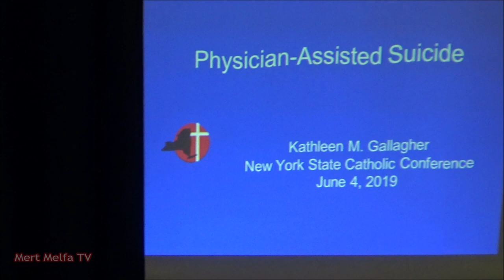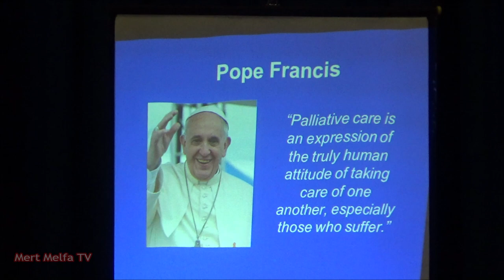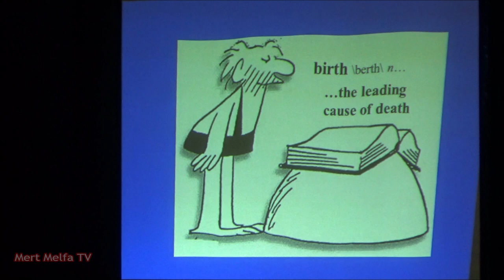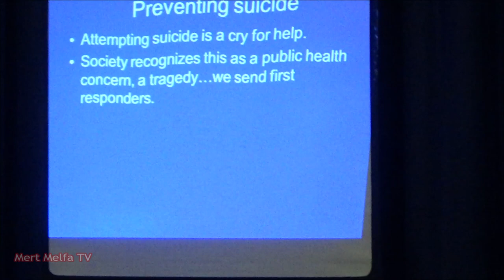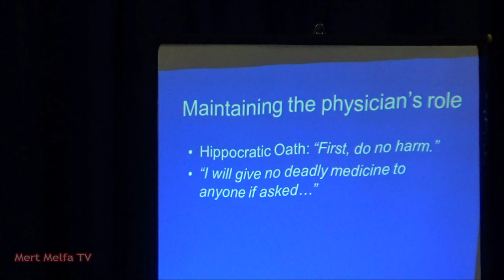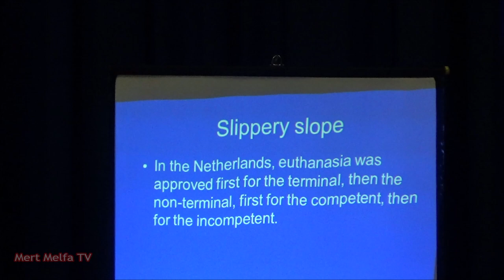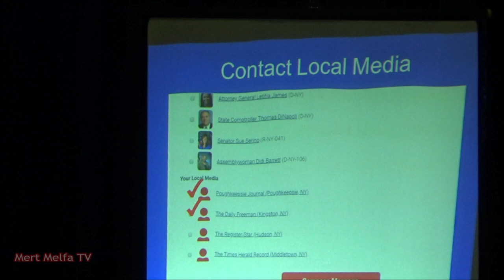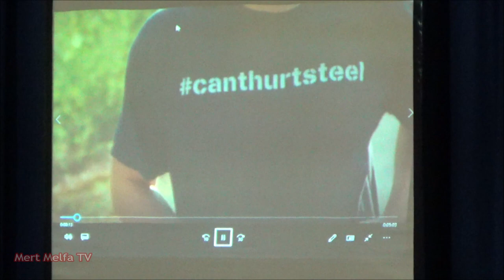Physician-Assisted Suicide, with Kathleen Gallagher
Kathleen Gallagher is the Director of Pro-Life Activities for the New York State Catholic Conference.   Hyde Park, New York.   June 4, 2019.

Some Useful Contacts:
New York State Catholic Conference